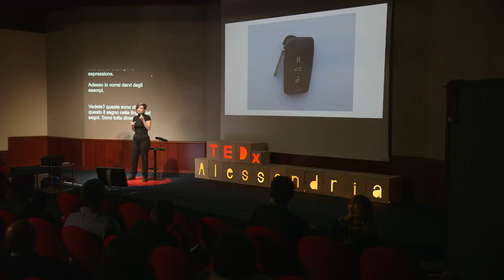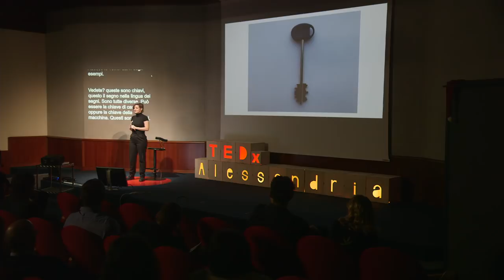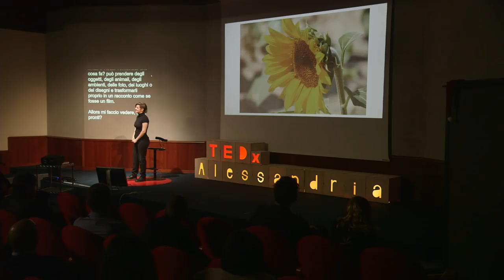Visual Vernacular "The thirsty sunflower" | Chiara Lucia Conte | TEDxAlessandria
Visual Vernacular, is an extra-sign language, an art theorized by the deaf actor Bernard
Bragg, and it had a decisive influence on poetry, storytelling and various types of
performances of deaf people. It is a visual technique, &quot;visual&quot;, and is naturally linked to the
deaf culture; the adjective &quot;vernacular&quot; derives from the term &quot;vernacular&quot;, and it normally
refers to a language spoken in a small area, similar to a dialect, but even more specific. Nata a Lecce da una famiglia di sordi, Chiara Lucia ha sempre comunicato con la Lingua dei Segni. Ha collaborato con passione nella realizzazione di attività culturali per il CGSI Italia (Comitato Giovani Sordi Italiani) e per l’EUDY DC (European Union of the Deaf Youth - Developing Countries); ha partecipato ad un corso di formazione internazionale in Danimarca di “Project Management”, insieme ad altri Sordi provenienti da differenti Paesi. Volontaria e amante dei viaggi è andata alla scoperta di altre culture sorde del mondo, tra cui India e Pakistan, collaborando alla realizzazione di un film-documentario. La sua curiosità e il suo interesse per le lingue dei segni e l’hanno portata a sperimentare e a sperimentarsi in performance visive divenute la sua passione, come il Visual Vernacular, con cui ha vinto il VII Festival Nazionale Teatro del Sordo. This talk was given at a TEDx event using the TED conference format but independently organized by a local community.